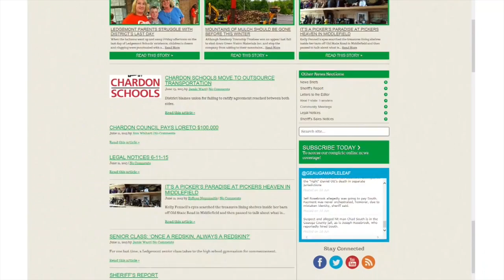Kenston Bombers Marching Band Celebrates at The Great Geauga County Fair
This video is about Kenston Bombers Marching Band enters the Main Grandstand at The Great Geauga County Fair